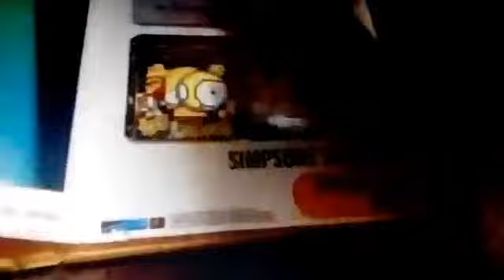Alvin And The Chipmunks The Road Chip & The Simpsons Movie (UK) DVD Unboxing By SamDjanReviews